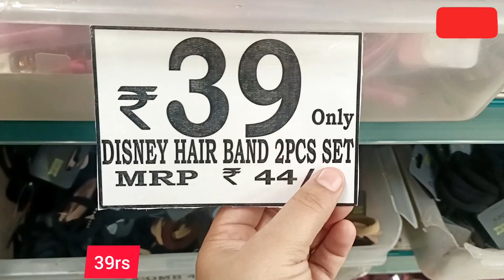DMART|Useful Kadai|New Storage kitchen products|Container|spices Rack| masala box|Online available